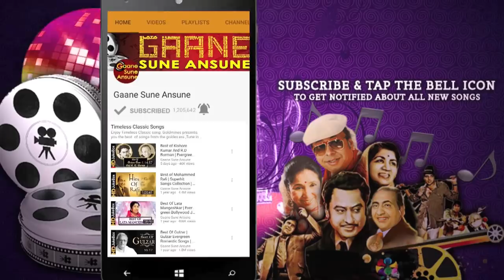Dekha Jo Padosan Ka | Sapna Awasthi | Maa Kasam 1999 HD Songs | Pinky Chinoy, Gulshan Grover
Presenting DEKHA JO PADOSAN KA FULL VIDEO SONG from MAA KASAM movie starring Mithun Chakraborty, Mink, Asrani, Harish Patel, Hemant Birje, Nishigandha Wad, Gulshan Grover in lead roles, released in 1999. The song is sung by Sapna Awasthi and music is given by Anand-Milind, music is available exclusively on Gaane Sune Ansune.

Song: DEKHA JO PADOSAN KA
Singer: SAPNA AWASTHI
Music Director: ANAND-MILIND
Lyricist: SAMEER